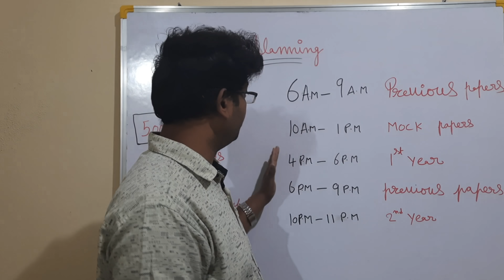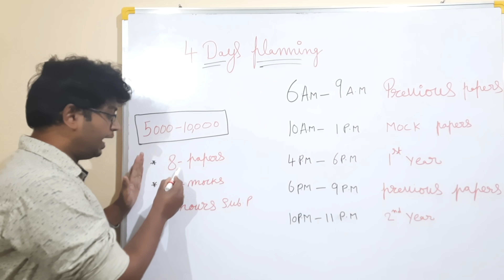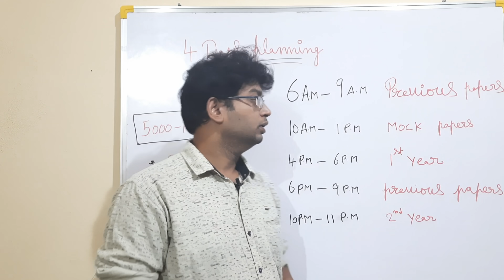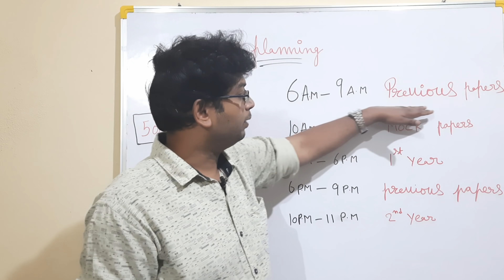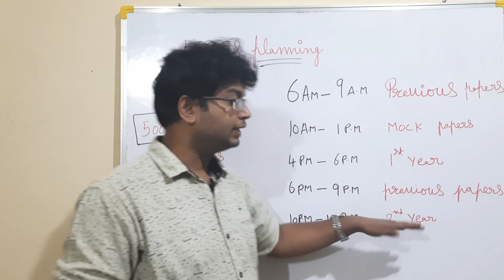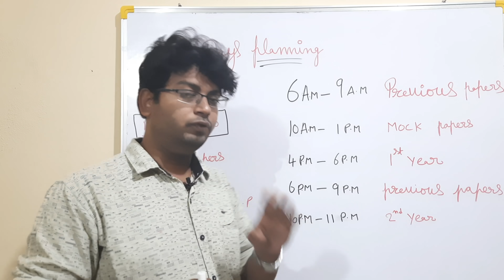EAMCET 2021 PREPARATION eamcet strategy eamcet time table eamcet tips and tricks